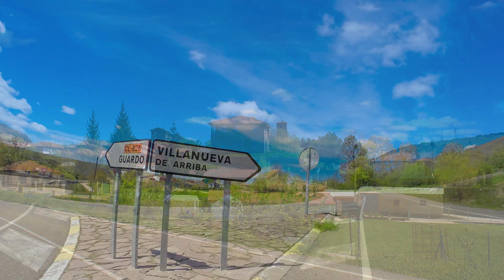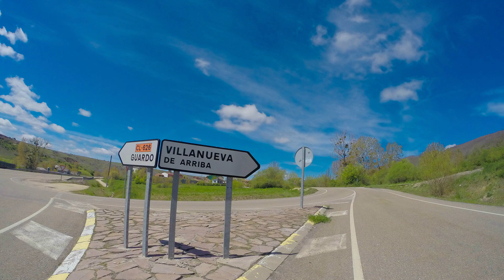Villanueva de Arriba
"Con anterioridad se conoció como Villanueva de Muñeca, pero su toponimia deja bien claro que nos encontramos en "la villa nueva situada arriba" en cuya cueva de "los guantes" se han localizado lo que podrían ser los vestigios de los primeros hombres que habitaron esta zona norte de Palencia. (114) Excavaciones que se desarrollan desde el año 2009 dirigidas por técnicos del Centro Nacional de Investigación sobre la Evolución Humana de Burgos (Cenieh)".
Froilán de Lózar